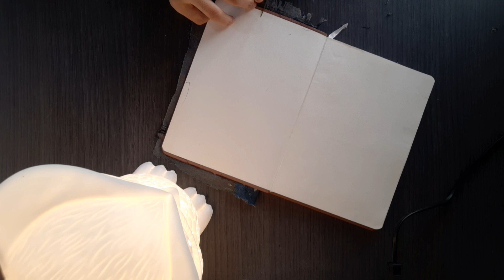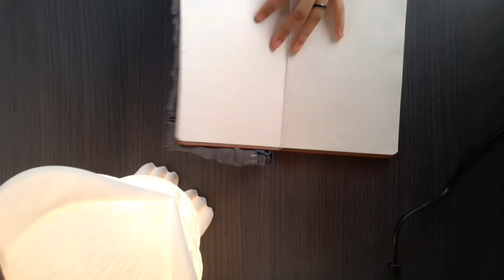Diy Diary Decor | cool stationary ideas| creative diary | how to style your diary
A good way to use your old jeans and create your own customized diary

If you like this video n want me to create more such ones then do give it a thumbs up and hit on that red subscribe button n press the bell icon.